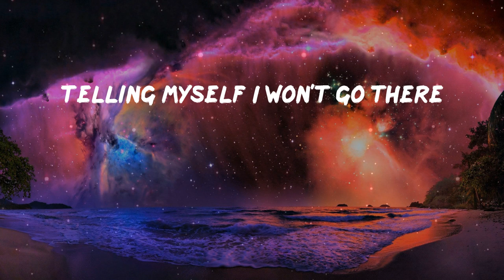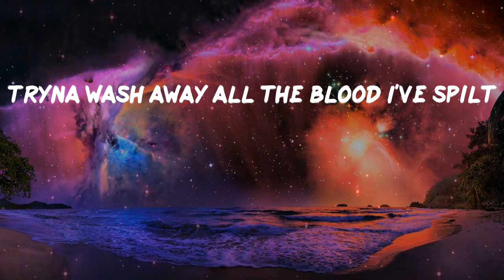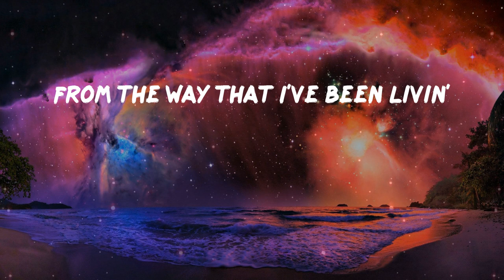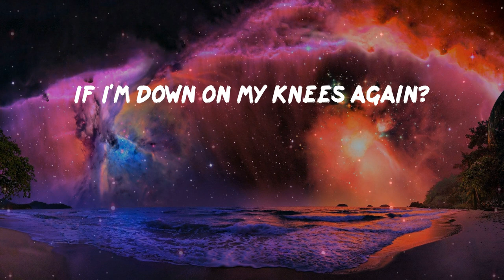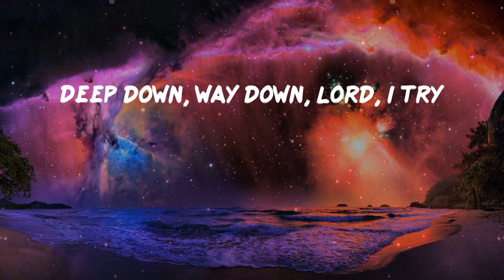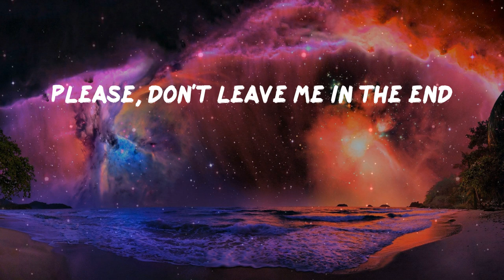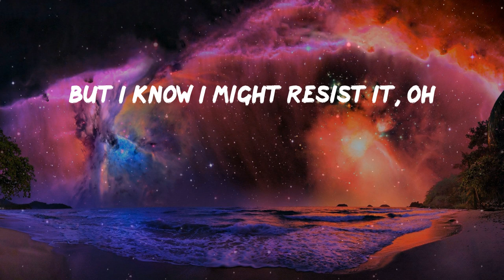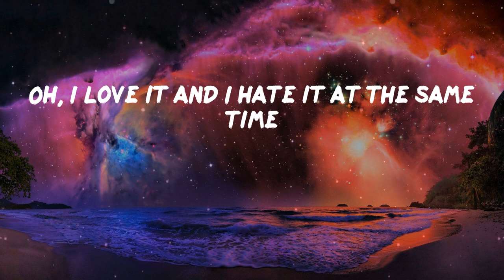Pillow Music: Daylight - David Kushner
Pillow Music: David Kushner - Daylight (Lyrics)